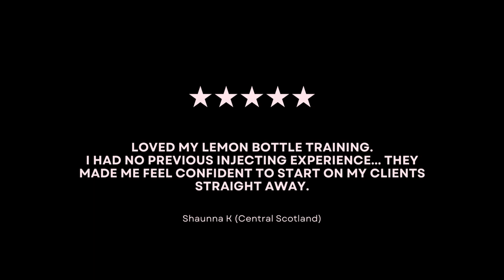Lemon Bottle Fat-Dissolving Training Courses | UK & Ireland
Discover our range of Lemon Bottle Fat-Dissolving Training Courses in the UK and Ireland! 🍋

Are you ready to offer life-changing transformations for your clients? Look no further than the Beauty Boss Academy's exclusive Lemon Bottle Training Courses! 🌟

Why choose our Lemon Bottle Training Courses?

✨ Expert Instructors: Learn from experienced professionals in the field.
✨ Personalised Approach: We tailor our training to your specific needs and goals.
✨ Cutting-Edge Techniques: Stay up-to-date with the latest in fat-dissolving methods.
✨ UK & Ireland Locations: Convenient access to training in your area.
✨ Glowing Testimonials: Our student feedback speaks for itself!

Like, share, and subscribe to our channel to stay updated with our latest courses, and be sure to hit the notification bell so you never miss an exciting update from Beauty Boss Academy! 💖🔔